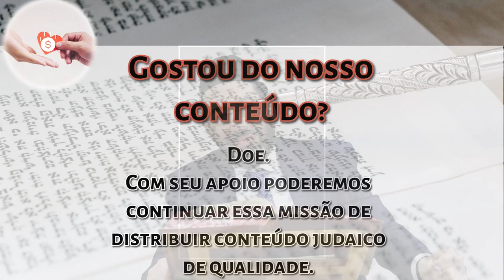A Parashá pelo Or Hachaim Hakadosh: Vezot Haberacha 5784 - R. Daniel Faour- Hidabroot Brasil (2023)